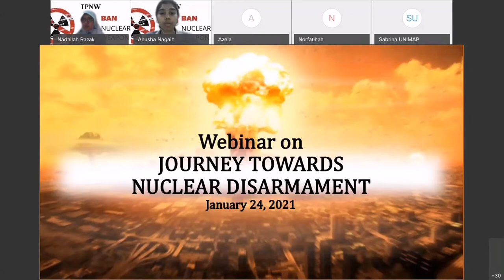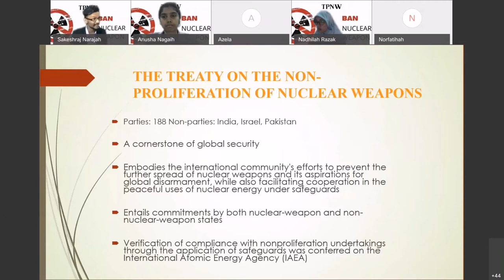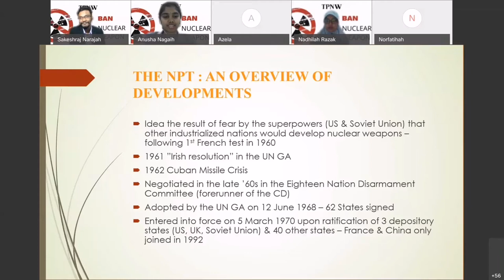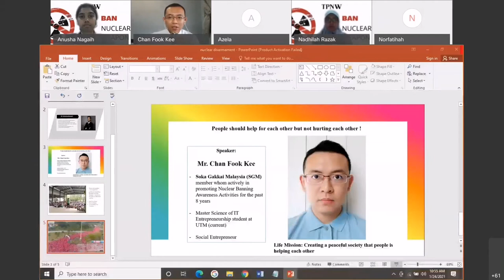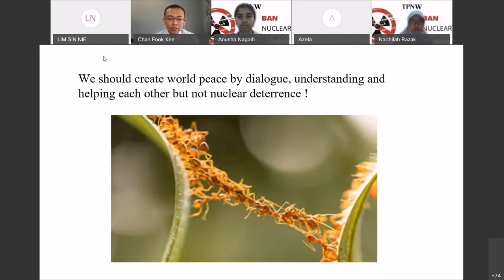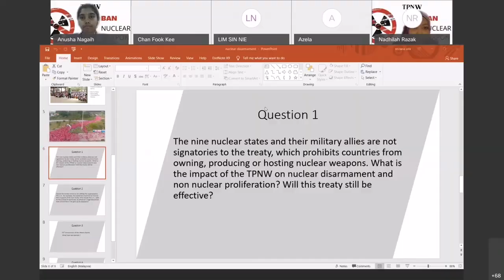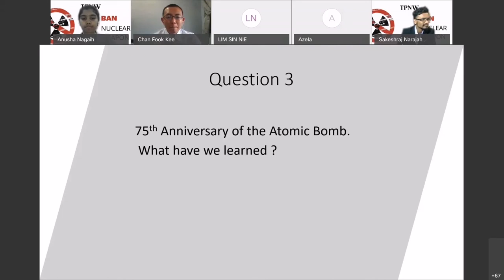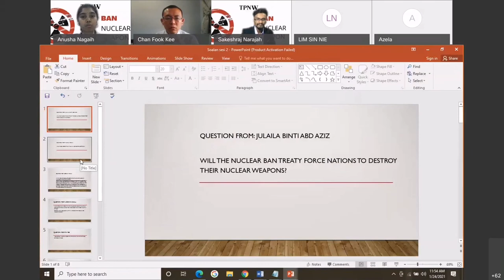Webinar on Journey Towards Nuclear Disarmament